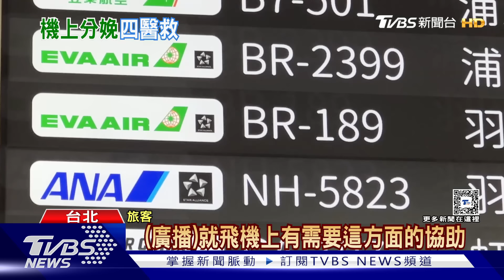長榮機上婦產男嬰 乘客4醫接生「嚇爆汗」｜TVBS新聞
長榮一架從日本回台的班機，一位孕婦乘客緊急要分娩，機上4位醫師接生，母子均安，其中一位醫師老婆是網紅作家，轉述接生過程，說醫師很緊張心跳超快，因為剛好去日本義診，有簡易醫療器材登機。不過孕婦登機其實也有限制。